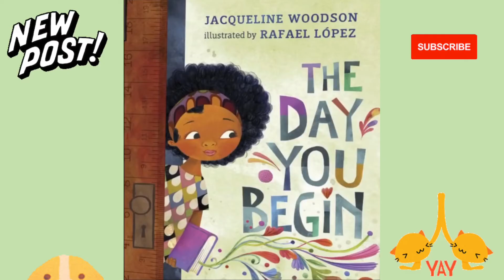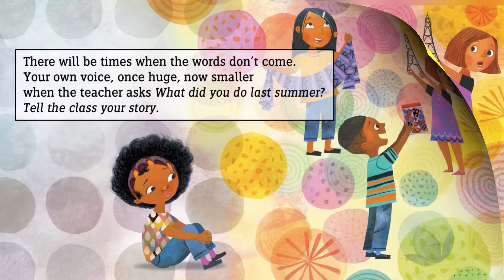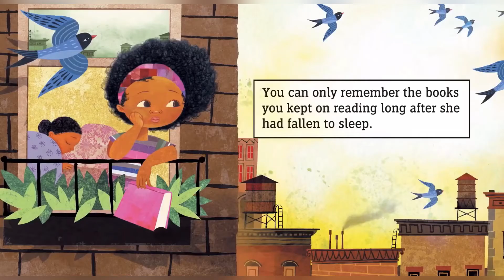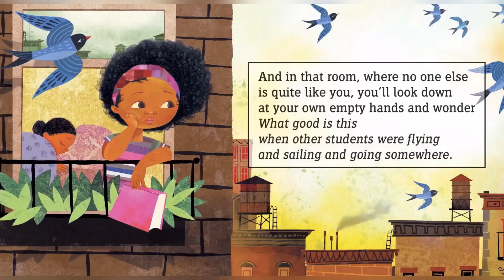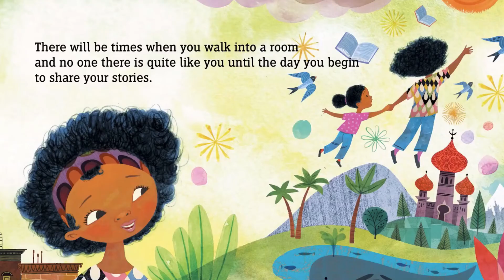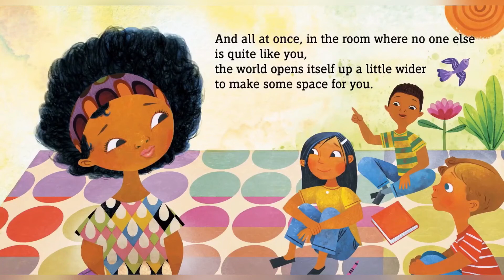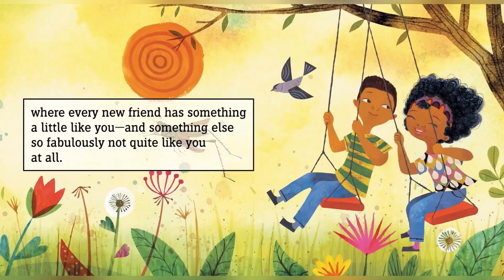The Day You Begin | Book read aloud for kids | Minty Kidz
Hey everybody!
Today we read, “The Day You Begin” by Jacqueline Woodson. We hope it helped it helped out in some way❣️

Minty Kidz reads:
The Day You Begin
Books for kids read aloud

📚Kids book read aloud: PETE THE CAT ~ Pete’s big lunch || books for kids~learn to share, Minty Kidz
Slime kids | How to make slime — NO BORAX OR ACTIVATORS | Slime anyone can make ~ Minty Kidz

The point of, Minty Kidz, is to encourage kids to sing, read, and simply learn! 🥳✨💗

We hope you enjoyed this video! It goes a long way! 🙃
Oh and don’t forget to come back for more videos tomorrow!